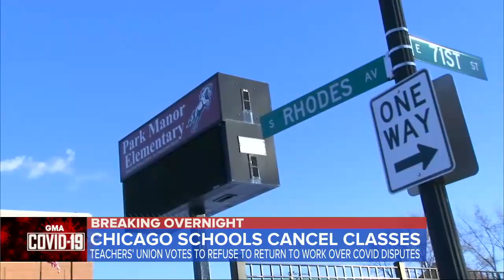Chicago cancels school over COVID surge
City officials canceled classes on Wednesday for nearly 300,000 Chicago Public Schools students after clashing with the teacher's union over the rise in COVID-19 cases.